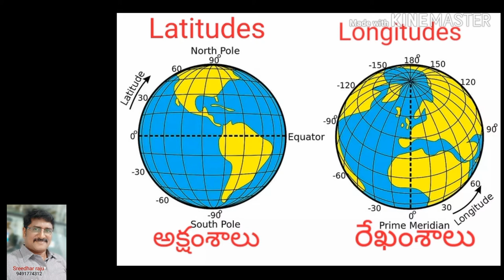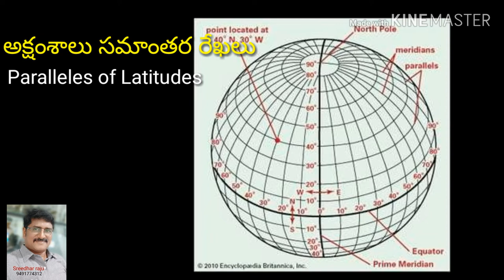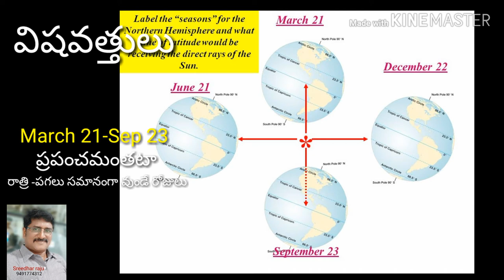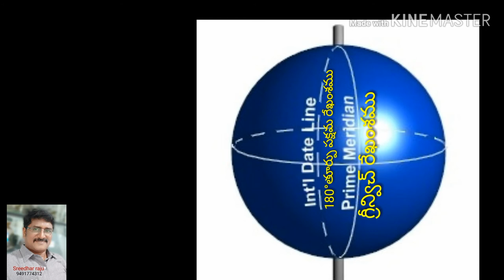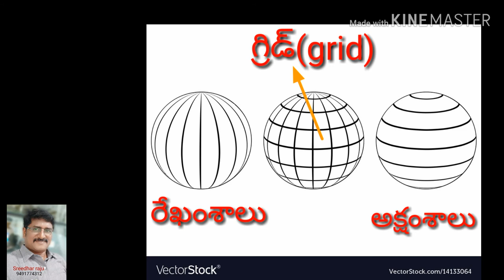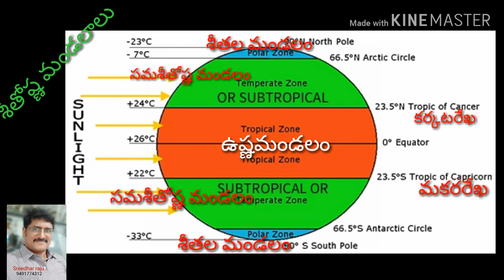World Geography/The EARTH/ LATITUDES and LONGITUDES in Telugu/DSC/TET/Sreedhar Raju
This topic deals with the latitudes and longitudes of the Earth.